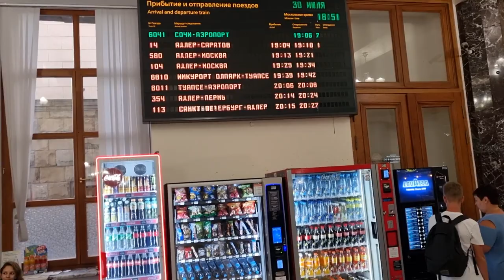Sochi Under Sanctions. The Capital of Winter Olympic Games 2014. Walking and Talking.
Sochi is the summer, sea, vacation, ski capital of Russia and the main resort of the country. Having already acquired the status of an all-season resort for a long time, the Black Sea health resort attracts tourists with excellent beaches, subtropical nature, consistently sunny weather and steep mountain peaks.
Welcome to Sochi! The most prestigious, the most picturesque, the most active and the most versatile city in the south. It has become synonymous with a great vacation for a long time, back in Soviet times, a vacation in Sochi was considered the emotional equivalent of material well-being. Moreover, they went to Sochi not only across the sea and tanning, it was also a secular place where artists and ministers often visited ... 40 years have passed, and Sochi has become even more fashionable and in demand!
Now mountain tourism has been added to holidays on the sea coast, various thermal and mud baths, mineral water therapy and other wellness procedures in numerous sanatoriums.